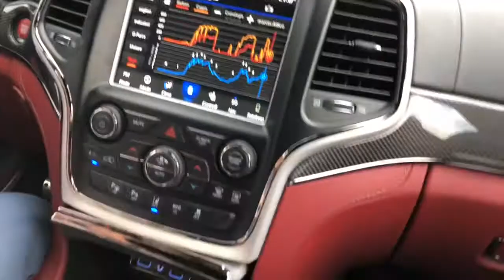Jeep Grand Cherokee Trackhawk on the track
Ride along on a test track and in a Jeep Grand Cherokee Trackhawk (707hp) IT is VERY FAST! and handles like a train on rails. WOW!!!